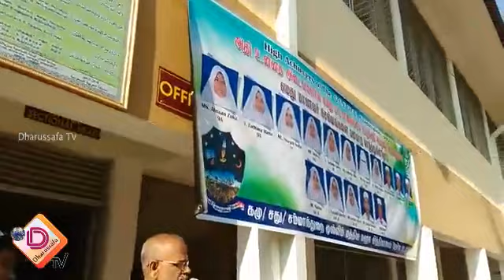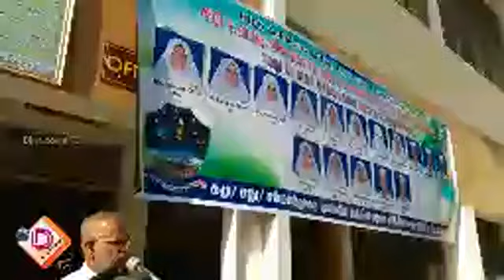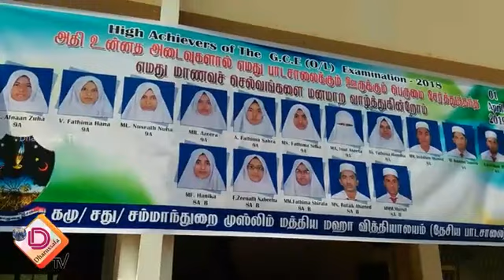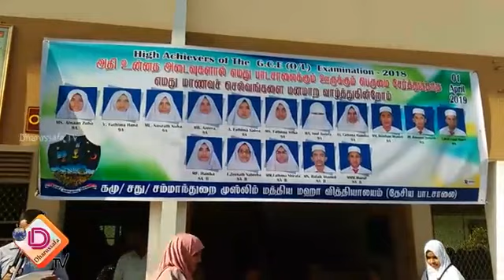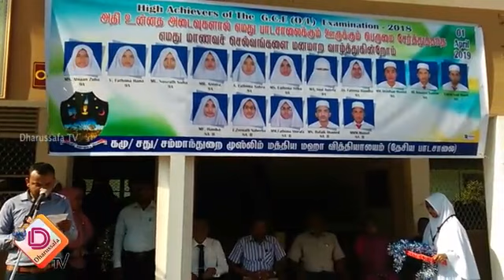கௌரவிப்பு விழா - 2019.04.01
🎓முஸ்லிம் மத்திய மஹா வித்தியாலயம் - சம்மாந்துறை
🎓GCE O/L பரீட்சையில் 9A பெற்ற 11 மாணவர்களையும், 8A பெற்ற 5 மாணவர்களையும் கௌரவிக்கும் நிகழ்வு
🎓தலைமை: அதிபர் ACAM.இஸ்மாயில் Sir
🎓பிரதம அதிதி: சம்மாந்துறை வலய முகாமைத்துவத்திற்கு பொறுப்பான பிரதிக் கல்விப் பணிப்பாளர் செல்வி V. நிதர்சினி
🎓சிறப்பு அதிதி: சம்மாந்துறை கோட்டக் கல்விப் பணிப்பாளர் MA சபூர்தம்பி